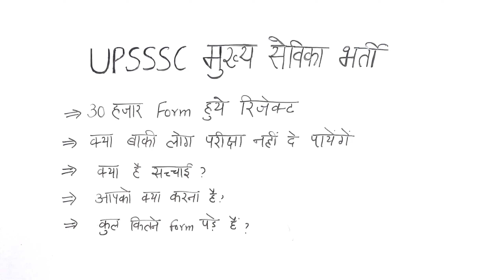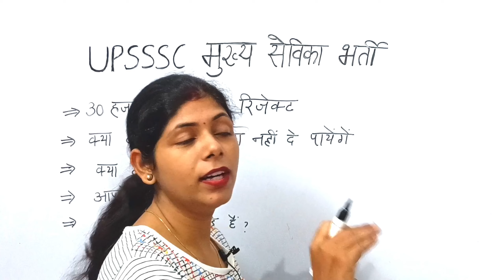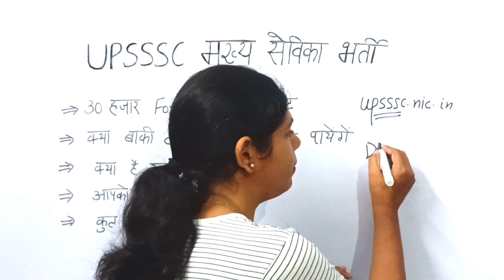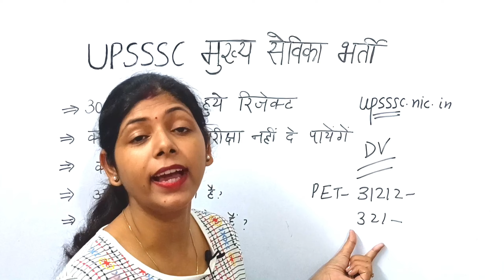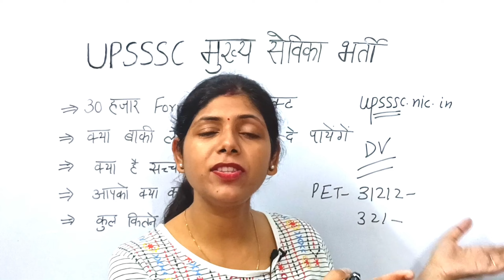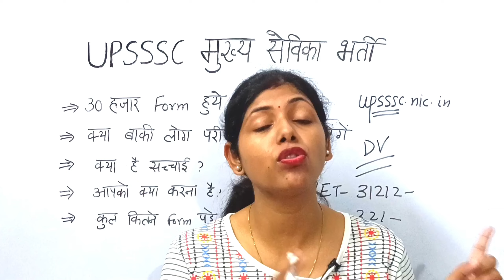UPSSSC Mukhya Sevika 2022 | UPSSSC Mukhya Sevika Classes |Syllabus | Books|Deepali Mam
नमस्कार दोस्तों
इस वीडियो में आपको UPSSSC मुख्य सेविका से संबंधित प्रश्न जैसे
परीक्षा कब तक होगी
कटऑफ कितनी जा सकती है
shortlisting कब तक होगी
कुल कितने फॉर्म पड़े है
कौन कौन सी बुक मार्किट में आ गयी है